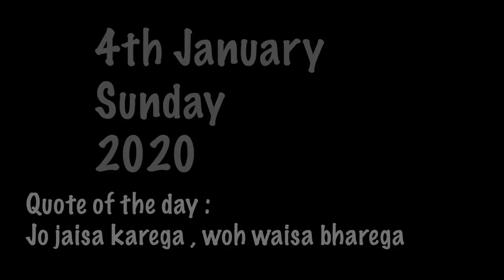CHOR KI CHORI SABKE SAMNEY PAKDI GAYI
Get the Best 20 deals on Mivi's Top 20 products at the Mivi 2020 sale.